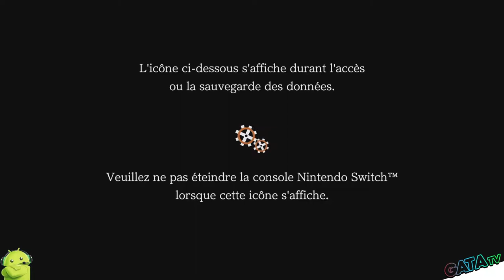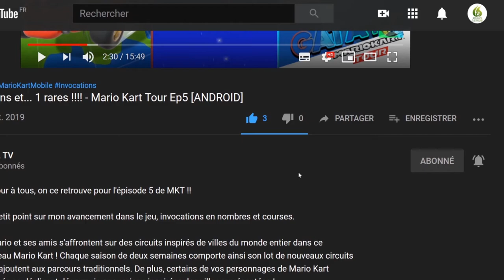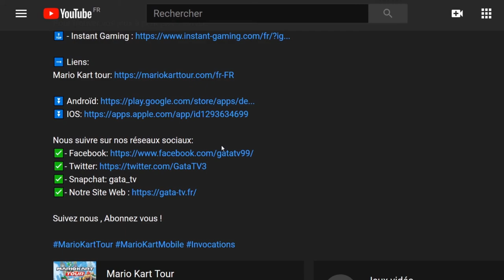Ghosts 'n Goblins Resurrection, Je relève le défi du premier niveau, let's play "Découverte [SWITCH]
Bonjour à tous, on se retrouve aujourd'hui pour le test de Ghosts 'n Goblins Resurrection

Entre hommage nostalgique et réinvention, découvrez l'univers fantastique d'une grande chanson de geste.

S'inspirant de Ghosts 'n Goblins et de Ghouls 'n Ghosts pour donner naissance à un titre inédit, Resurrection est digne de son nom.

Ne vous laissez pas duper par les splendides graphismes de ce monde féérique ! Ce jeu reste un hommage aux titres d'origine et à leur impitoyable système de jeu, plébiscité par les fans. Venez mettre votre persévérance à l'épreuve, le défi est lancé !

Histoire

Dans un monde lointain, d'une beauté inégalée,

Une princesse et son preux chevalier qui du soleil profitaient.

Quand soudain, catastrophe ! Le village partit en fumée,

Des ténèbres surgirent et s'emparèrent du palais.

L'ombre maléfique grandit, jusqu'à atteindre l'Arbre souverain,

le drainant de sa vitalité par des pouvoirs aux perfides fins.

Le chaos répandu, le Seigneur-démon asséna son coup le plus infâme.

Au nez et à la barbe d'Arthur, la princesse il enleva, pour en faire sa femme.

En toute hâte, Arthur son armure revêtit et au secours de sa mie put partir.

En route vers le Royaume des démons ! Les monstres n'avaient qu'à bien se tenir.

Le jeu

À l'image de ses prédécesseurs, Ghosts 'n Goblins Resurrection se base sur des commandes simples que tout le monde peut apprécier. Tirez-en parti en parcourant des niveaux aussi étranges qu'inquiétants, remplis d'ennemis uniques dans un monde enchanteur, fruit d'une technologie et d'une philosophie de game design résolument modernes.

Ghosts 'n Goblins n'a rien d'une promenade de santé. Sa difficulté légendaire l'a rendu célèbre et Resurrection, en digne héritier, ne déroge pas à cette tradition. Vous allez périr en boucle, mais vous vous relèverez toujours. Chaque tentative vous renforcera et vous permettra d'apprendre à connaître vos ennemis et à peaufiner votre stratégie. Vous allez suer sang et eau, mais la victoire n'en sera que plus savoureuse. C'est là tout le charme de Ghosts 'n Goblins !

Dans Resurrection, Arthur peut obtenir huit types d'armes, chacune disposant de caractéristiques uniques. Éliminez vos ennemis avec ces bonnes vieilles lance et dague, envoyez-les voler à l'aide du marteau, ou faites-les tomber à la renverse d'un bon coup de fléau ! Exploitez les avantages de ces armes, et bien d'autres encore, pour partir à la conquête du royaume des démons !

En plus de ce vaste arsenal, Arthur devra apprendre à maîtriser bien des sorts et compétences. Utilisez Orage sacré pour déchaîner des éclairs dans quatre directions, ou apprenez une compétence permettant d'augmenter la taille de l'inventaire d'Arthur et transporter plus d'armes. N'oubliez pas cette myriade de sorts et de compétences quand vous mettrez au point votre stratégie !

Servez-vous des armes, de la magie et des compétences d'Arthur pour affronter les nombreuses épreuves qui vous attendent dans le royaume des démons et ramenez la princesse saine et sauve. Rassemblez tout le courage et la détermination qui sommeillent en vous, vous en aurez besoin !

🔸 Série : Ghosts 'n Goblins Resurrection
🔸 Développeur : Capcom
🔸 Genre :  Action
🔸 Éditeur : Capcom

🔹 Console : Nintendo Switch
🔹 Date de publication : 25/02/2021
🔹 Classe d'âge : 12
🔹 Manette : Manette Nintendo Switch Pro
🔹 Langues : Allemand, Anglais, Espagnol, Français, Italien, Japonais, Chinois